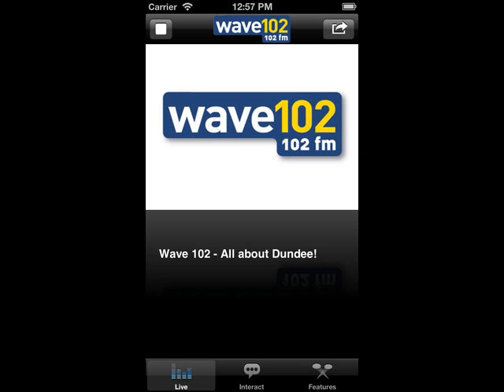On Wave 102 News : car vandalism